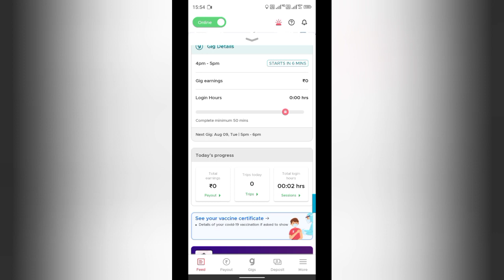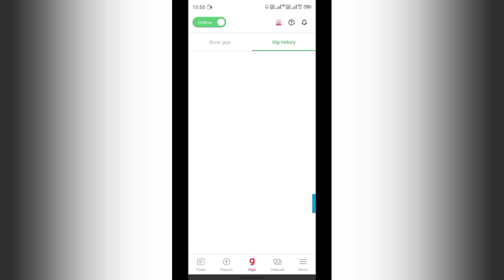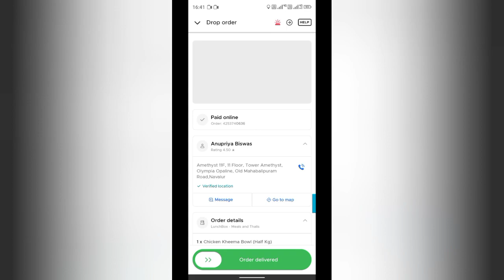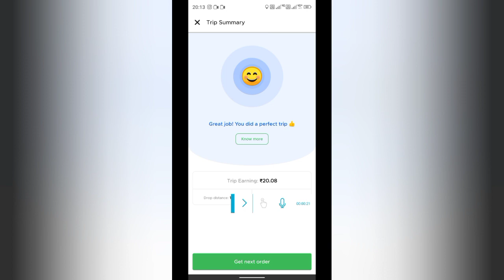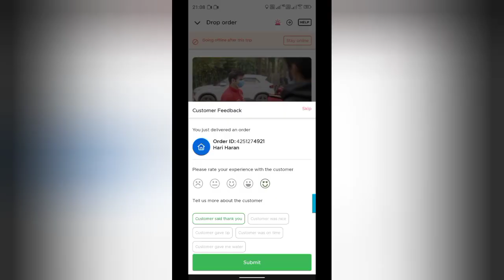Zomato Delivery Boy Part Time Job Daily Income.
In this video you can easily decided which are best for you cycle or bike?